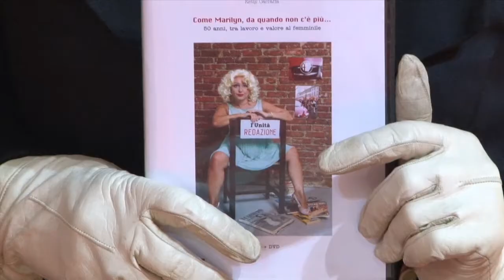LIBRO/Evento. "Come Marilyn da quando non c'è più. Il lavoro e valore al femminile". Di K. Carraffa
Mimose Time 2012/2021. Prima uscita e ristampa. Presentato il saggio + dvd ed evento di Ketty Carraffa: Come Marilyn da quando non c'è più. Una storia di lavoro precario pluridecennale e la ricerca del "merito" e valore al "femminile", dedicata a Marilyn Monroe e alle giovani precarie del mondo dell'informazione, della politica e dell'associazionismo... Il valore delle donne spesso schiacciato tra paure, emozioni e difficoltà... sino alla giusta "pretesa"... Presentato in Fiera Rho, sabato 10 nov 2012, l'autrice, sindacalista Cgil Milano dal 2006 al 2018 (rappresentante lavoratori precari) e Opinionista TV sui temi del lavoro e delle donne si è coccolata nel personaggio a cui è dedicato il saggio (Marilyn), a 50 anni dalla sua scomparsa; un anniversario che concide con l'età dell'autrice... che "ha sentito" nella pancia della mamma la "sua" presenza... Info, contatti per eventi e presentazioni: - Milano